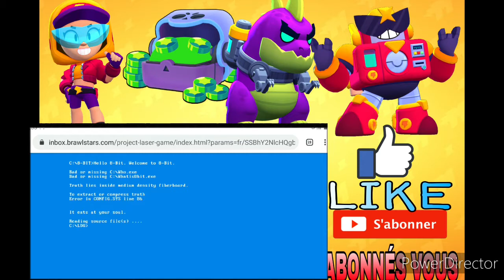LE SECRET D' A.R.C.A.D.E | BRAWL STARS #13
ON DÉCOUVRE AVEC VOUS LE SECRET D' A.R.C.A.D.E
BRAWL STARS JEU IOS ANDROID GAMEPLAY FRANÇAIS

On se retrouve aujourd'hui pour une nouvelle vidéo de Enzo et Sara sur Brawl Stars !

Notre club est ouvert

1ère étape : cliquer dans club

2ème étape : cliquer sur chercher des clubs

3ème étape : écrivez E&S Enzo&Sara

4ème étape : cliquer sur le club de E&S Enzo&Sara

5ème étape : cliquer sur demandé à rejoindre

6ème étape : écrivez chaîne YouTube Enzo et Sara

7ème étape : envoyez